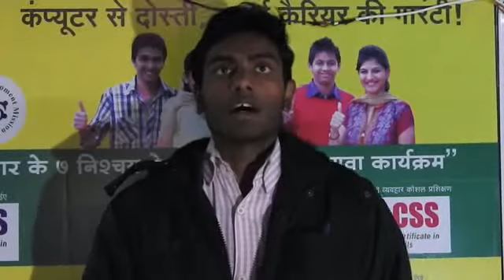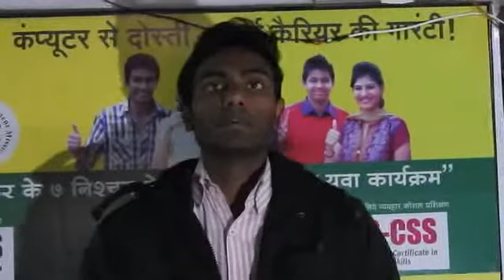About KYP by Dheeraj Kumar